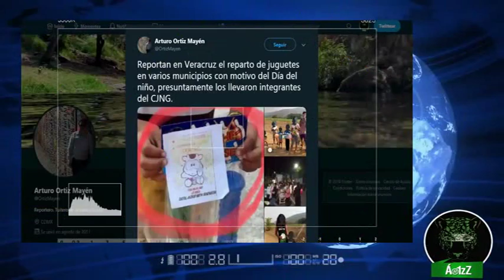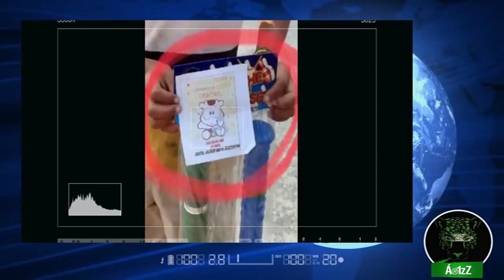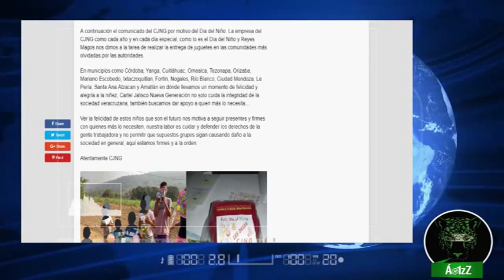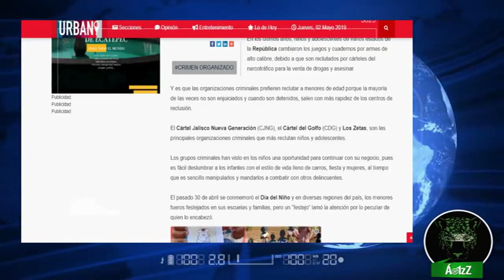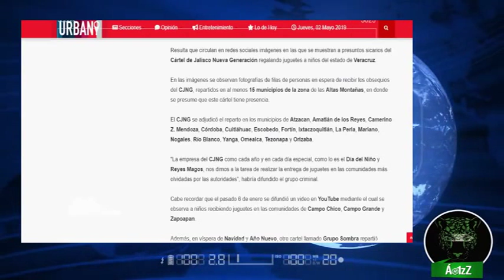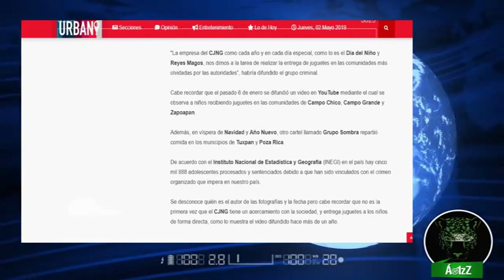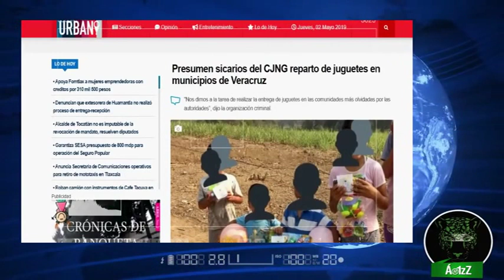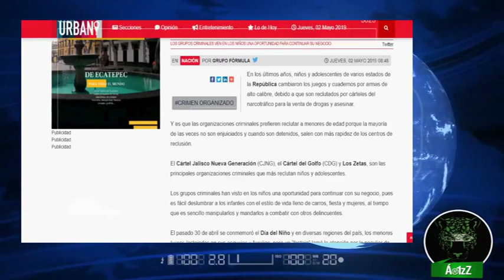En Veracruz el CJNG regaló juguetes este 30 de abril